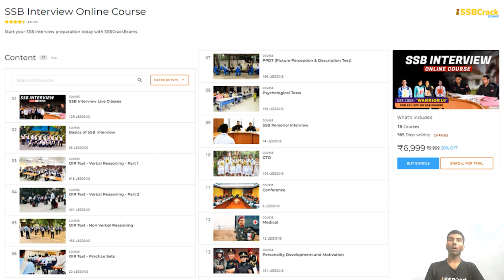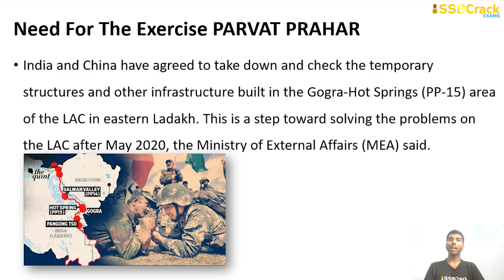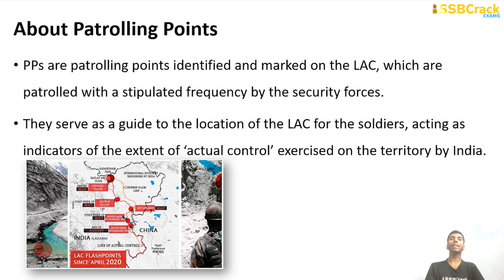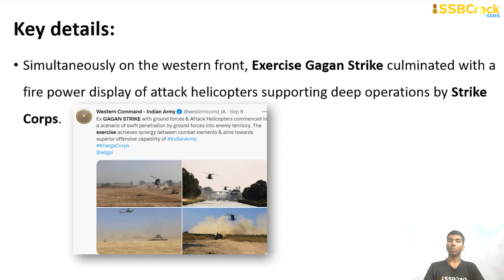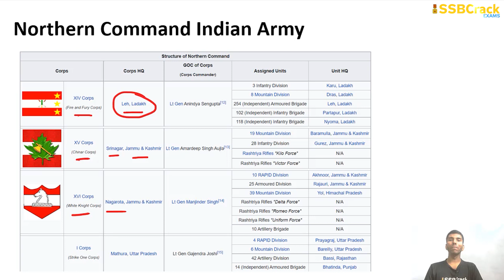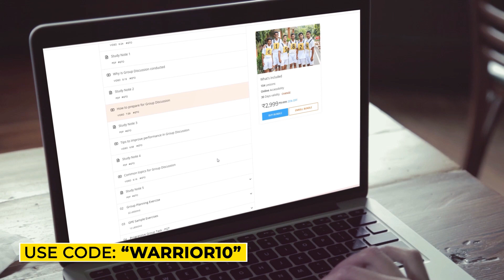What is Exercise Parvat Prahar | Indian Army Exercises | SSB Interview | UPSC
What is Exercise Parvat Prahar 2022? Parvat Prahar Exercise is a 20 day long exercise routine conduced by Indian Army to undertake disengagement from Patrolling Point 15 in eastern Ladakh.

On the first day of his two-day trip to the area, Army chief Gen. Manoj Pande saw wargames in eastern Ladakh. This was while China was pulling back from the Gogra Heights-Hot Springs area on the LAC.

The Army chief’s trip to the Ladakh sector is happening on the third day of the disengagement process between India and China at the Gogra Heights-Hot Springs area, which was the last place where tensions were still unresolved after the Chinese troops attacked in May 2020.

India and China have agreed to take down and check the temporary structures and other infrastructure built in the Gogra-Hot Springs (PP-15) area of the LAC in eastern Ladakh. This is a step toward solving the problems on the LAC after May 2020, the Ministry of External Affairs (MEA) said on Friday.